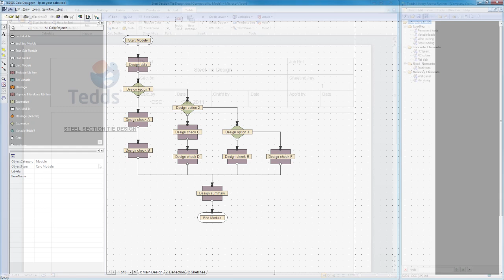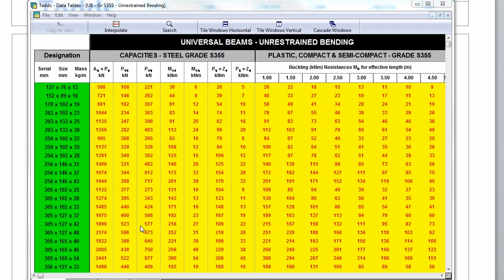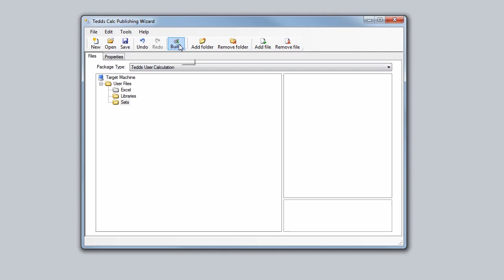CSC Tedds - Creating custom calculations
Write and share your own bespoke structural calculations using Tedds. What's more, you don't have to be a technical whizz to do it.